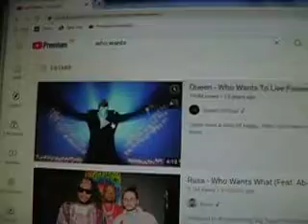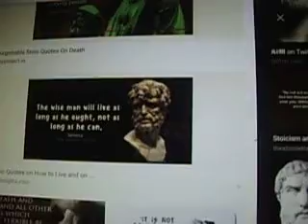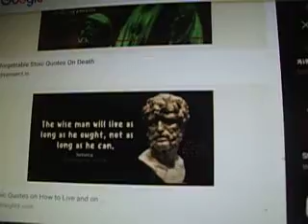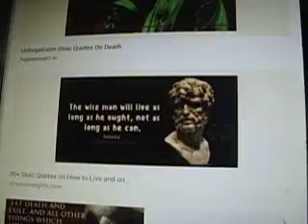swan or siren song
correction the mother dog i was referring to was not exactly wild; she started that way, and still behaved that way, but she had a 'home' to go to. but did her own thing.  point is her puppies conception and the story of jacob and the goats.
evil must not be tolerated.  no one agrees on the definition of evil anymore. or at least, they do not put their money where their mouth is. including me.    time for the wise/foolish virgin parable. aristotles dictum is that we are primarily political beings.  jesus said 'can two walk together unless they be agreed?"